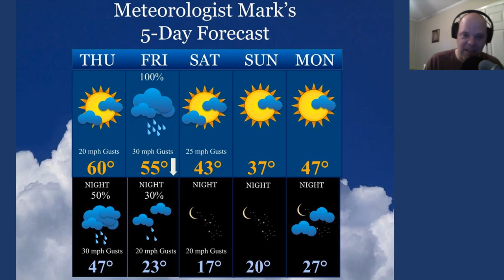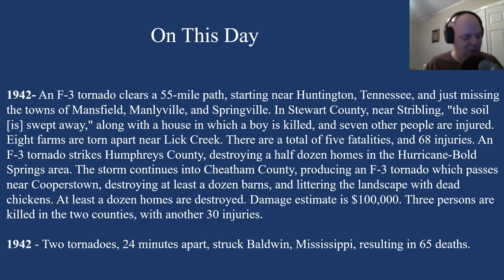Weather forecast issued Thursday, March 16, 2023